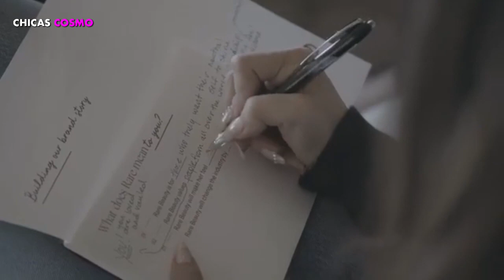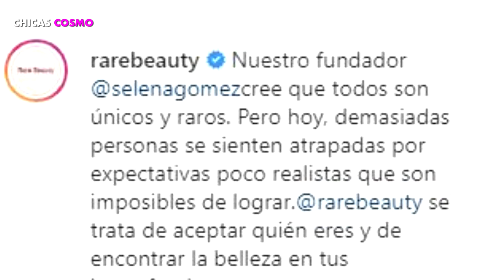SELENA GOMEZ ANUNCIA NUEVA LINEA DE MAQUILLAJE